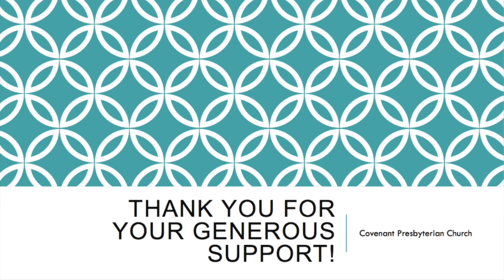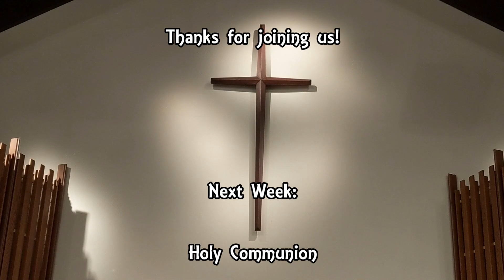Sunday Worship May 16 2021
Ascension Sunday
Send money to the final part of our Tech Fund: Sanctuary Lighting:
Mail: 230 E Jefferson St Butler, PA 16001
Mark all checks Tech Fund or Sanctuary lighting
"Permission to podcast/stream the music in this service obtained from CCLI"